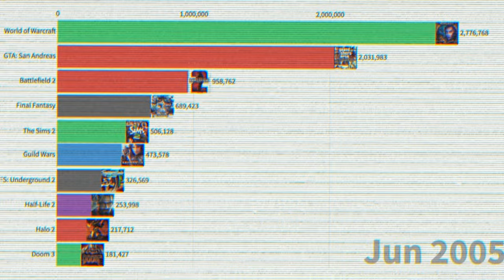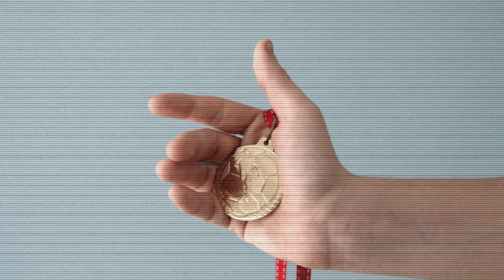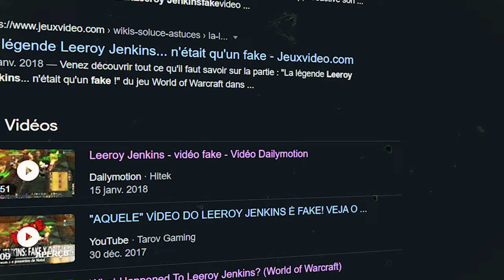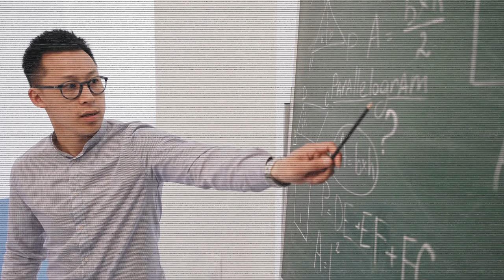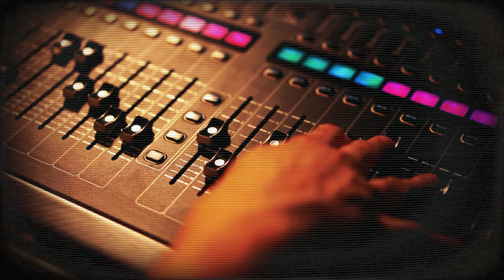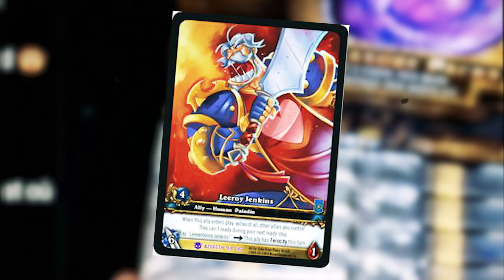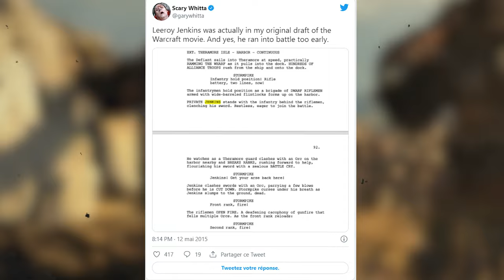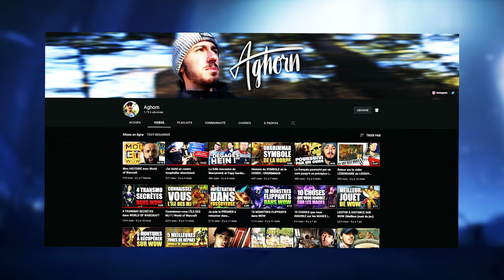Le joueur le plus CÉLÈBRE de World of Warcraft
Installez Raid gratuitement ✅ IOS/ANDROID/PC et obtenez un pack de démarrage spécial 💥 Disponible uniquement pour les 30 prochains jours

En près de 17 ans d’existence, World of Warcraft à permis à de nombreuses personnes d’atteindre gloire et succès, certains grâce à leur niveau de jeu inégalable et d’autres leur humour corrosif.
Mais en terme de notoriété, nul ne peut rivaliser avec la personne dont on va parler aujourd’hui.
Ceci est l’histoire d’un joueur lambda devenu une légende absolue, mais surtout, comment la légende qu’il a créée l’a littéralement écrasé, ne laissant de lui que quelques miettes...

→ Chapitres :
0:00 Intro
0:31 Sponso Raid
2:50 Les coulisses d'une légende
7:28 L'homme derrière le mème - par Aghorn
13:43 Là c'est vraiment tendax
17:11 Outro